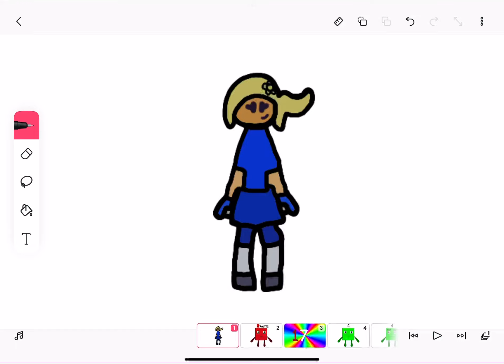Kaylie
Requested By ryou onuki.